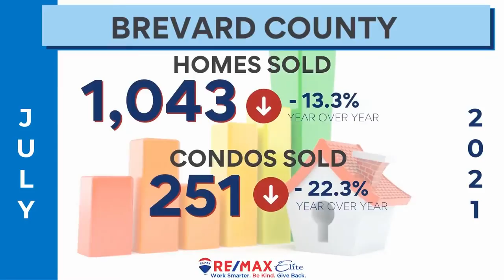July 2021 Market Snapshot - Melissa Horne Realtor RE/MAX Elite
Closed Sales are down -13.3% for July 2021 in which the number of units closed was 1,043 compared to 1,203 in July 2020, with an increase in cash sales of +17.4%.
New Pending Sales are down -6.5% and New Listings are up +12.2%.
The Median Sales Price for Brevard Single Family homes is up +20.9% to $322,000 compared to a year ago, which was $266,235.
Months Supply of Inventory is down -45.0% to 1.1 months, a decrease from 2.0 months in July 2020.
Traditional Sales are down -12.4%, with a median sales price of $325,000.
Foreclosure/REO Sales are down -61.9%, with 8 closed sales and a median sales price of $257,000.
Short Sale Closings are down -25.0% with 3 closed sales in July 2021 and 4 Closed sales in July 2020.

A quick recap of the Brevard County Townhouses & Condos Report for July 2021:
Closed Sales are down -22.3% for July 2021 in which the number of units closed was 251 compared to 323 in July 2020, with an decrease in cash sales of -10.9%.
New Pending Sales are down -16.1% and New Listings are up +21.7%.
Median Sales Price for Townhouses & Condos is up +9.3% to $235,000 compared to a year ago, which was $215,000.
Months Supply of Inventory is down -51.7% to 1.4 months in July 2021 from 2.9 months in July 2020.
Traditional Sales are down -22.0%, with a median sales price of $235,000.
Foreclosure/REO Sales are down -100.0%, with 0 closed sales and a median sales price of $0.
Short Sale Closings are unchanged with 0 closed sales in July 2021 and 0 closed sales in July 2020.

If you or someone you know has an interest in buying or selling a home, it would be an honor to provide you with our personalized professional services.

Do you want to know the value of your home and how much money you could walk away with if you were to sell? I can tell you for FREE!